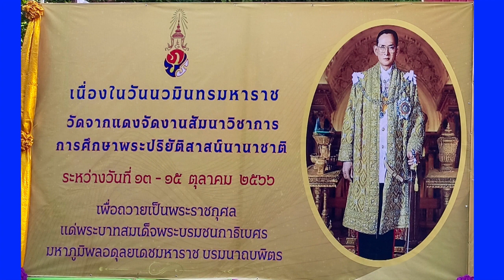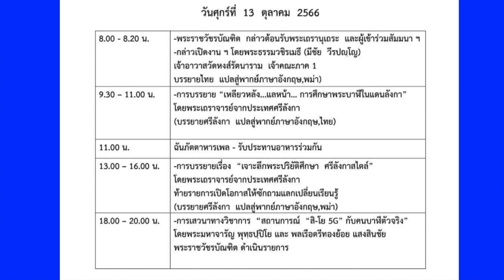วันนวมินทรมหาราช 13 ต.ค. วัดจากแดงจัดการบรรยาย แนวทางการศึกษาพระบาฬีนานาชาติถวายเป็นพระราชกุศล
เมื่อวันที่ 13 ตุลาคม 2566 พระบาทสมเด็จพระเจ้าอยู่หัวฯ ทรงพระกรุณาโปรดเกล้า ฯ ให้ พล.ต.ท.สกลเขต จันทรา กรมวังผู้ใหญ่  เชิญผ้าไตรและเครื่องสังฆทานพระราชทาน และภัตตาหารพระราชทาน ถวาย แด่ พระเดชพระคุณ พระราชวัชรบัณฑิต (ประนอม ธมฺมาลงฺกาโร) เจ้าอาวาสวัดจากแดง อ.พระประแดง จ.สมุทรปราการ ในโอกาสจัดการบรรยาย แนวทางการศึกษาพระบาฬี โดยพระเถราจารย์ผู้ทรงพระปริยัติคุณจากประเทศพม่า ศรีลังกา และไทย ถวายเป็นพระราชกุศลแด่ในหลวง รัชกาลที่ ๙  ณ ศาลาสุธัมมา วัดจากแดง จ.สมุทรปราการ ระหว่างวันที่ 13 - 15 ตุลาคม พ.ศ.2566